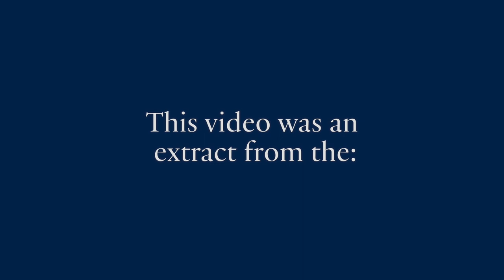Psychological Safety with Charlie Curtis | Oxford Strategic Innovation Programme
In this video, Charlie Curtis, guest expert on the Oxford Strategic Innovation Programme, discusses why it's important for employees to feel safe when taking a risk in order to maintain effectiveness.

Examine what innovation means in your business context and, at the end of the programme, walk away with innovation strategies that will prepare your organisation to respond to the unknown challenges of tomorrow.

Six weeks, entirely online.

GetSmarter™, a brand of 2U, Inc., partners with the world's leading universities to select, design, and deliver premium online short courses with a data-driven focus on learning gain. Technology meets academic rigour in our people-mediated model which enables lifelong learners across the globe to obtain industry-relevant skills that are certified by the world’s most reputable academic institutions.